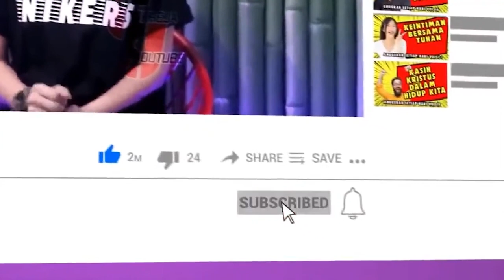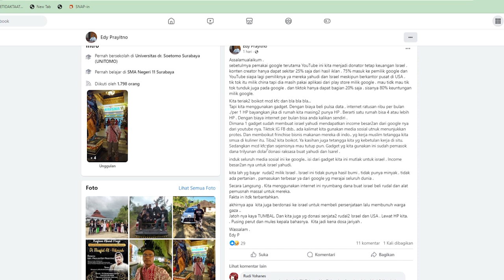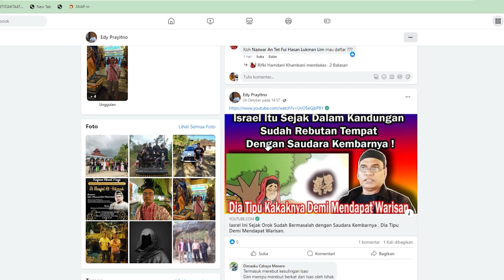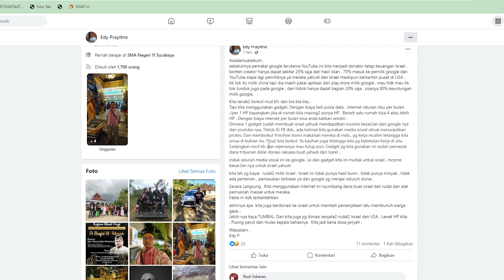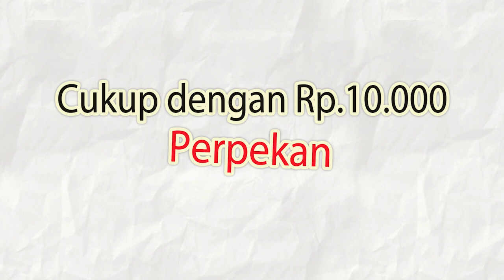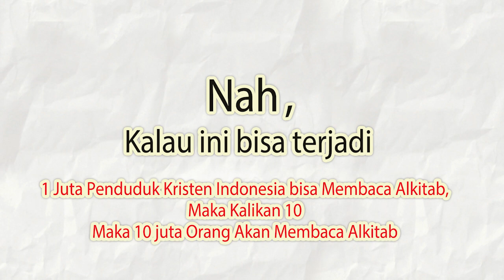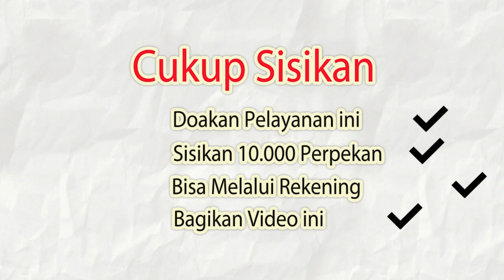Lawakan MUIE.. 🤭 MUIE Keluarkan Fatwa Haram Produk Israel, Indonesia Kembali Ke ZAMAN BATU